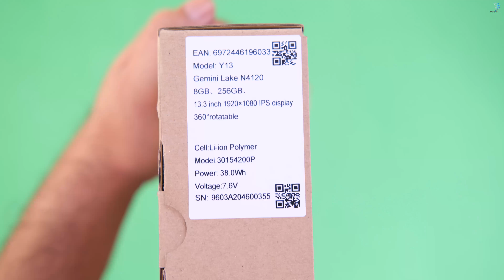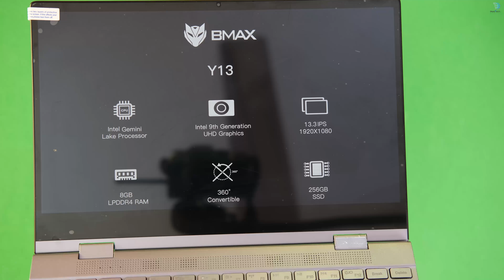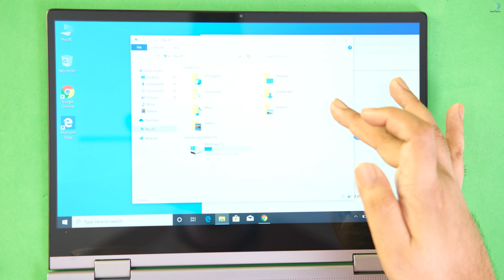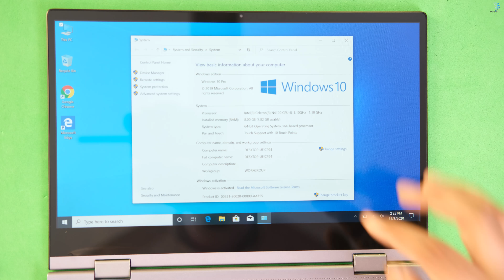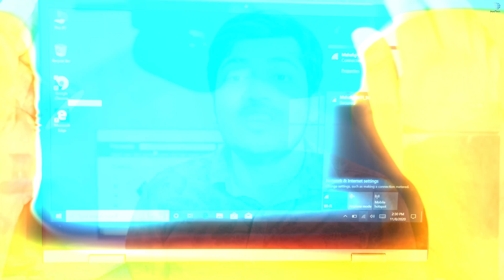BMAX Y13 Laptop 13.3 inch Touchscreen 2-in-1 laptop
Price : 39000
Multiplan Center

PC House
Shop 363 # Level 3 , 248,249,250, level #2
ECS Computer City, Multiplan Center Dhaka-1205

BMAX Y13 Laptop 13.3 inch 360-degree Touchscreen Intel N4120 8GB 256GB SSD 5mm Narrow Bezel Backlight Notebook

The new designof Bmax is coming. Powered by Intel 8th Gen Gemini Lake N4120 quad processor and Intel 9th UHD Graphics 600, equipped with a 13.3-inch GFF IPS display, Bmax Y13 is much better to run photos, video, and games with a larger screen. Adopted in touchable full-fit screen with only 1.25kg weight, it would meet what you need.

Main Features:

● Windows 10 OS Installed
 ● 13.3 inch 360° Convertible Touchable IPS 1080P Screen
● Intel  N4120 Quad Core Four Thread 1.1GHz, up to 2.4GHz
● Intel UHD Graphics 600 GPU 700MHz Frequency
● 8GB LPDDR4 RAM 256GB Expandable SSD
● 1.0MP Front Camera for Photos and Face Chat
● 1.25kg Weight with Backlight Keyboard
 ● Bluetooth 5.0 and 2*Type-C Ports

  Mahafuj Alam